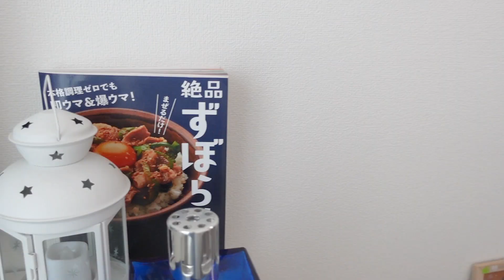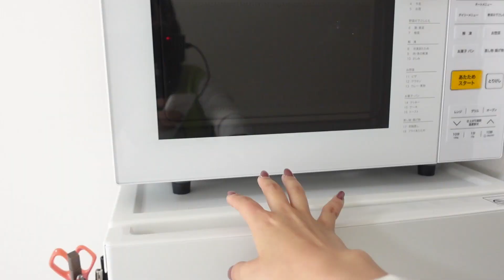【引っ越しました】初めてのひとり暮らしスタート！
引っ越しましたーーー！！！！
やっと！やっとー東京ー！！
いい女になります。⸜❤︎⸝‍www

久しぶりのYouTubeです😊😊🤍

〒106-6131
GROVE株式会社　 高梨優佳宛